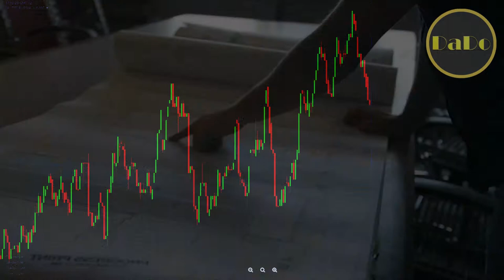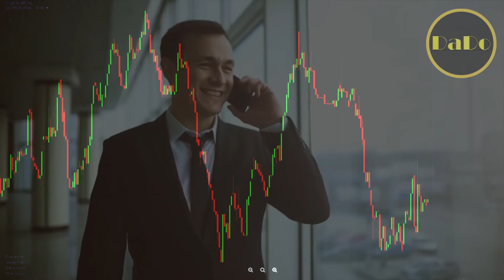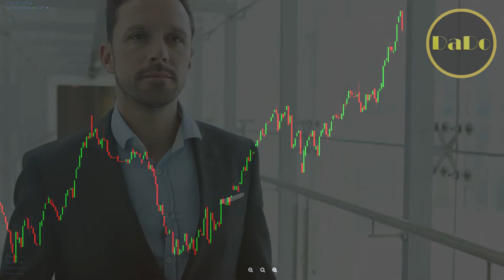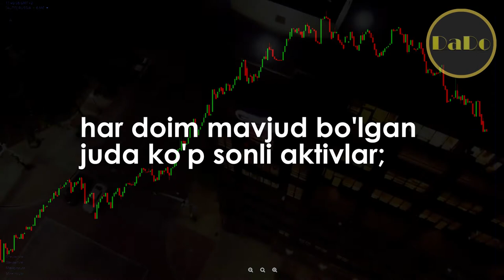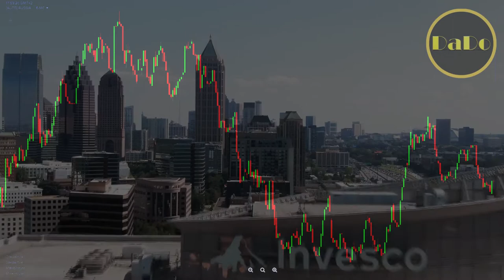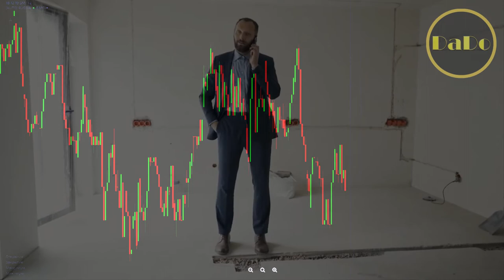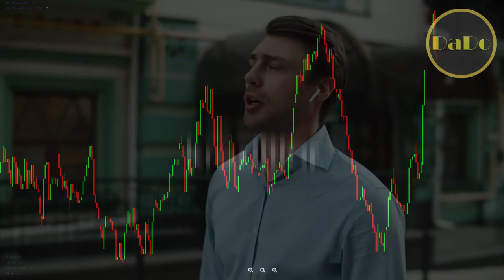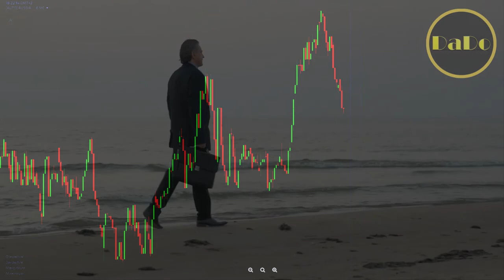⚫️ Binary Option Qonuniymi yoki Yo'q ? | DaDo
Bu mavzudagi ma’lumot internetda ataylab murakkab va iloji boricha chalkash qilib keltirilgan. Nimaga deb so’raseyz chunki bu butun Binary optionlar sanoati uchun va nafaqat Binary optionlar balki barcha o’zidan tipa broker yasavagan kantoralar uchun juda foydali.

timestamps ⏱

00:00 Xammaga Salom Internet Sizlar Bilan DaDo Trader
00:16 Haqiqiy Binary optionlar
01:43 Birja Binary optionlari
05:53 Bukmekerlar idoralaridagi Binary optionlar
07:38 Birja va bukmeyker optionlarini taqqoslash
09:34 Katta Binary sirk
12:55 Binary optionlarda kim pul ishlaydi
14:05 Binary optionlarni ma'nosi nima?
15:36 Binary optionlarning ijobiy va salbiy tomonlari +va-
17:19 Binary optionlar qonuniymi?
18:19 Keyingi videoda siz